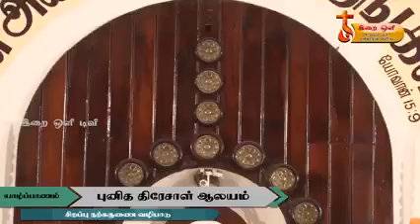இவ் உலகம் கொரோனா நோயிலிருந்து விடுபட வேண்டி விசேட நற்கருணை வழிபாடு : யாழ்ப்பாணம் திரேசாள் ஆலயம்.